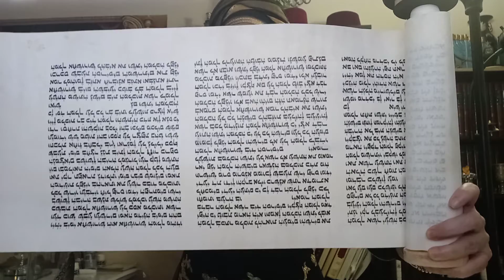Historia basica de Purim! Mordehai llega a ser el primer ministro de Persia en vez del malvado Ham!